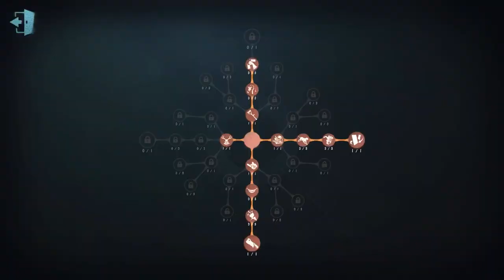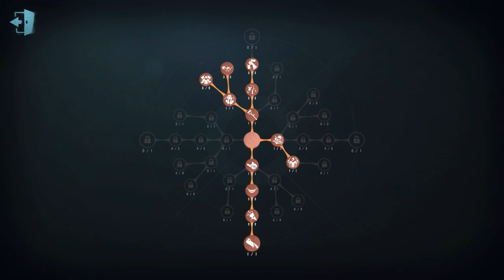#300 Gardener | Pro Player | Leo's Memory | Identity V